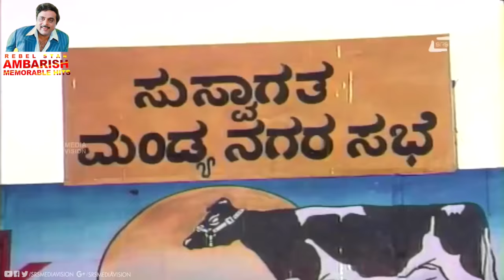Ambarish Kannada Hits- Video Songs From Kannada Films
Watch Rebel Star Ambarish-Memorable Hits –Video Songs From Kannada Films on Srs Media Vision Entertainment Channel..!!!
Album: Rebel Star Ambarish-Memorable Hits Video Songs From Sandalwood Films

01:Song: Naanu Yaaru Yaava ooru
Film: Antha
02:Song: Aalaya Mrugalaya
Film: Mrugalaya
03:Song: Baa Raja Ba
Film: Arjun
04:Song: Mandyada Gandu Muthina Chandu
Film: Mandyada Gandu
05:Song: Snehakke Onde Maathu
Film: Thirugu Baana
06:Song: Kaveri Teerada mele
Film: Avala Neralu
07:Song: Giri Navilu Yello
Film: Hrudaya Hadithu
08:Song: Nee Bandare Mellane
Film: Mooru Janma
09:Song: Belakali Neenu Irulali Naanu
Film: Shankar Sundar
10:Song: Chinna Ninagagi naanu
Film: Giri Baale
11:Song: Baalali Vivahada
Film: Sapthapadi